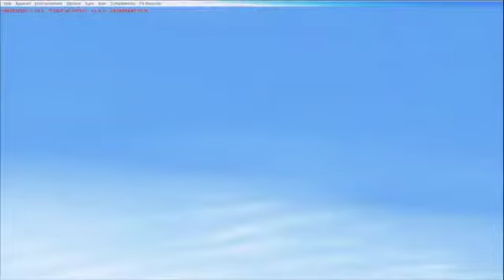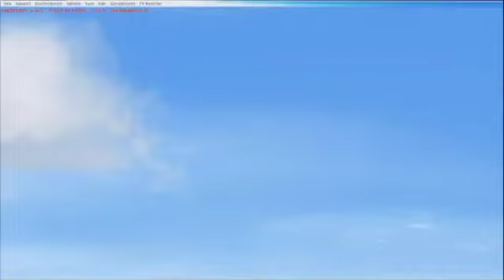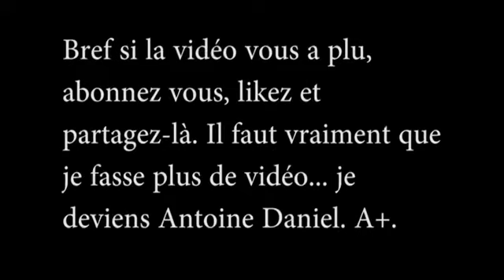[FSX][FR] Vol Commenté VFR Toussus-Le-Noble et ... AVION POSSEDE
Salut à tous, je suis encore en vie !!!
Bref un petit vol pour vous dire que je suis encore là mais ce n'était pas prévu cette possession de l'avion

Le logiciel pour les scènes est Airport Design Editor